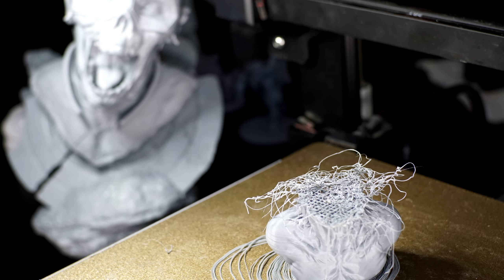FDM 3D PRINTING SHORT TIME LAPSE FAILS ep1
When Prints Fail... Volume 1.  This is actually the third time printing this bust. It has been knocked out of place each time.  Cross your fingers print 4 will complete so you can see what the bust is of who.

I printed with PolyMaker 1.75 PLA.

Elegoo Neptune 2s purchased from Amazone

Bed 60c, Extruder 210c.
Time: failed at 13 hours. ish.